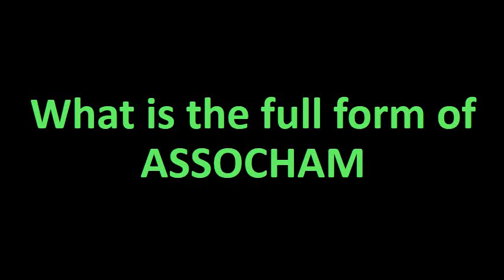II What is the full form of ASSOCHAM